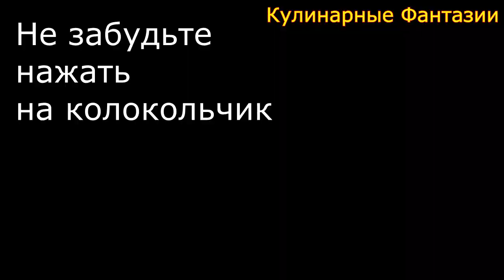Шикарный Цветок из Огурца! Украшения из Овощей!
Как сделать красивый цветок из огурца! Овощная нарезка! Украшения салатов и гарниров! Как красиво оформить праздничный стол!